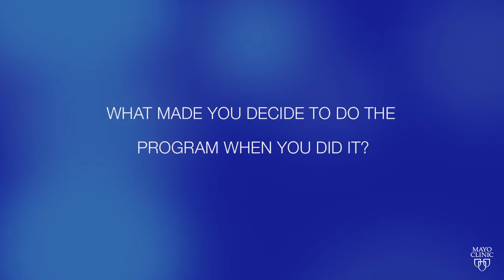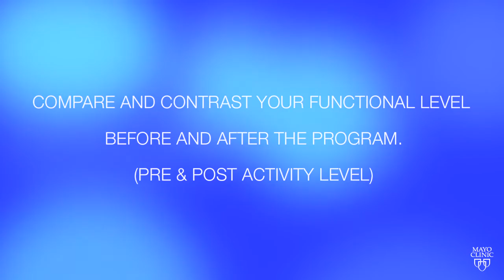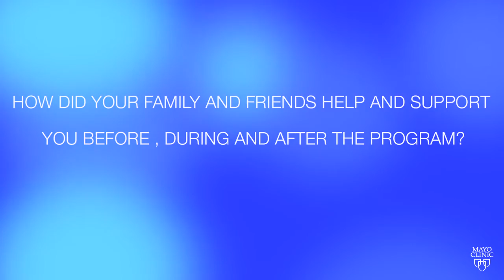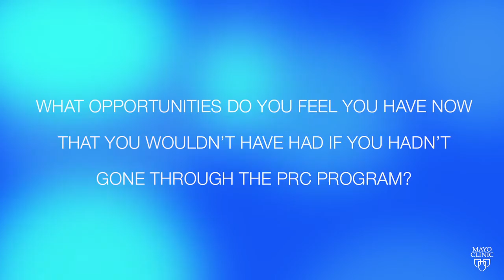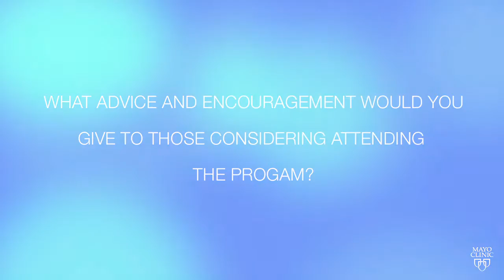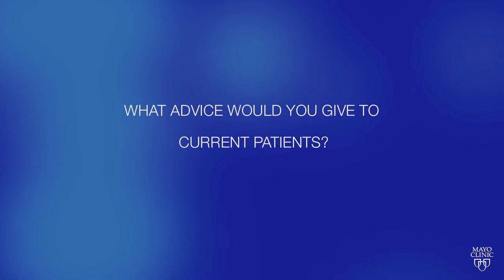Pain Rehab FL Graduates Answer Frequently Asked Questions - Mayo Clinic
Patients who have graduated from from the pain rehabilitation program at Mayo Clinic in Florida's pain rehabilitation clinic offer advice to current patients going through the program.

The Comprehensive Pain Rehabilitation Center (PRC) at Mayo Clinic's campus in Jacksonville, Florida, helps people with chronic pain return to a more active lifestyle.